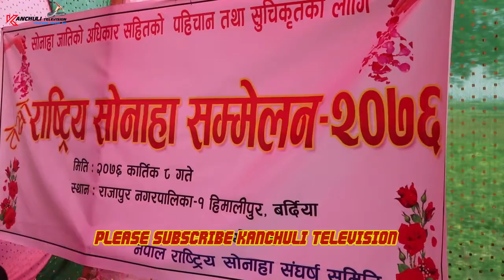सोनाहा जातीको अधिकार सहितको पहिचान तथा सुचिकृतका लागि तेस्रो राष्ट्रिय सम्मेलन हेर्नुहोस भिडियो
A third national conference has been held to identify and list the rights of the Sonoha people. At a conference held in Himalpur in Rajapur, Bardiya, the Sonora community said the state had adopted a discriminatory policy. All Videos.